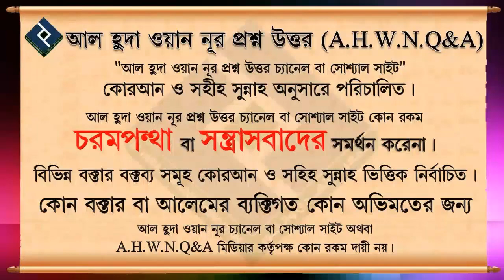মুসলিম এবং কাফেরদের মাঝে পার্থক্য সালাত এটি কুরআনের আয়াত নাকি হাদিস ᴴᴰ┇শাইখ মোস্তাফিজ বিন মুত্তালিব